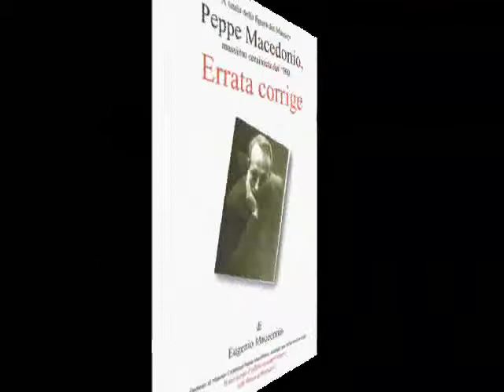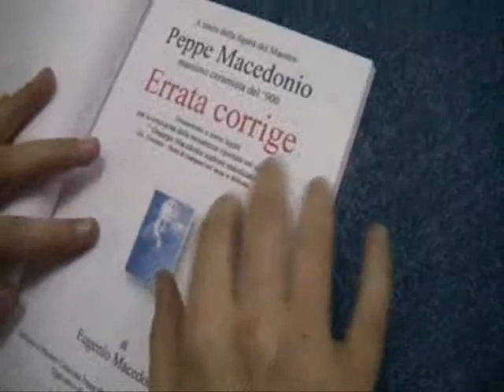BRUNO AYMONE CHANNEL - EUGENIO MACEDONIO "Errata Corrige" -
"ERRATA CORRIGE"
di
EUGENIO MACEDONIO
Dedicato al Maestro Ceramista Peppe Macedonio

Intervista al
Prof. Eugenio Macedonio,
presso la sua abitazione.
20 Ottobre 2011

postproduzione baypressagency